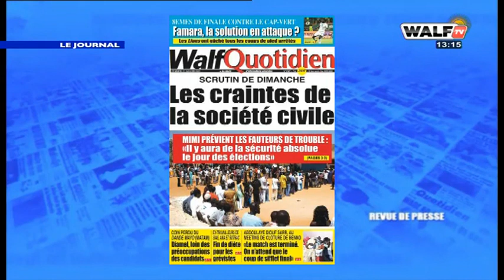Votre édition du journal 13H de ce Vendredi 21 Janvier 2022